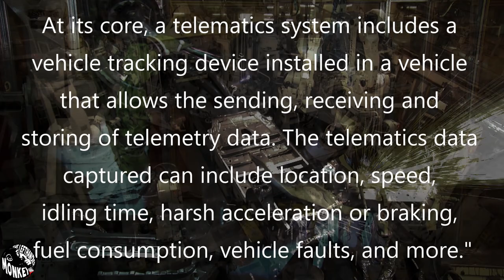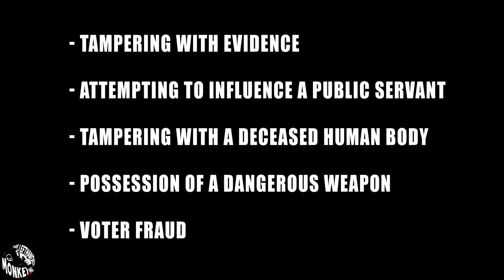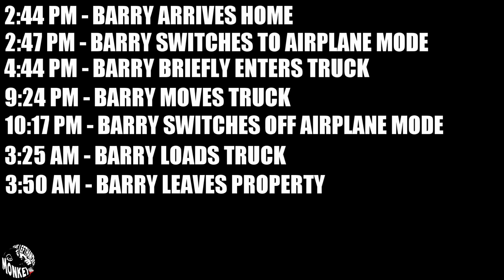Everything We Know About Barry Morphew After 4 Preliminary Hearings | Suzanne right about mistress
Let's go over what police have speculated happened to Suzanne Morphew.
Everything we know about Barry Morphew's movements from the 4 preliminary hearings.

Official theLeftHandedMonkey Logo T-Shirt on Amazon

Wise by Silent Partner
Event Departure by Silent Partner